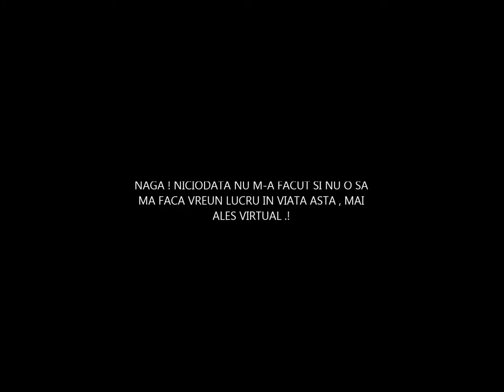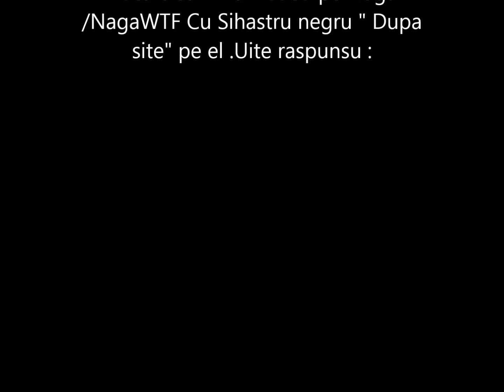Metin2 - Nu ma face un joc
"Naga-Specii , Va parjolesc Judetu ".